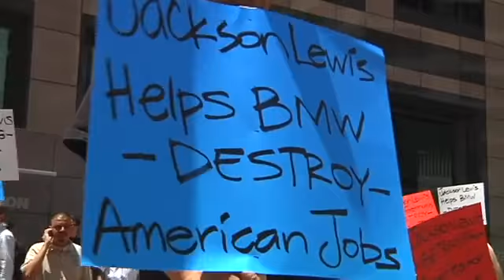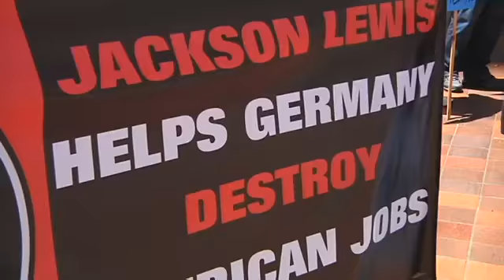Teamsters Local 495 Members Protest BMW 27064907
Teamsters Local 495 members fighters for their jobs with BMW, protest in front of the offices of
 Jackson Lewis at 7th. and Figueroa, downtown Los Angeles.